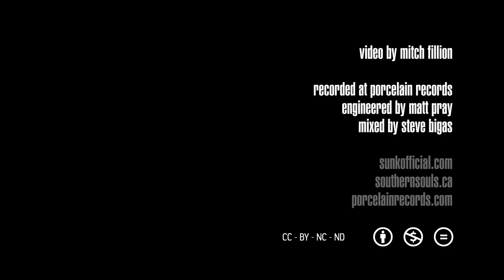Sun K - Teaser Pt. II LIVE @ Porcelain Studio (SOUTHERN SOULS)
In the midst of touring to support their debut release 'NORTHERN LIES' Sun K stopped off in Hamilton's beautiful Porcelain Studios (owned and operated by Grammy Award Winner Steve Bigas), in association with with The Deli Magazine and Southern Souls, to record a series of three songs. This is the first: 'TEASER PT. II'.

for more information and tour scheduling.

All music copyright Sun K 2015 - under official license to MapleMusic Recordings.